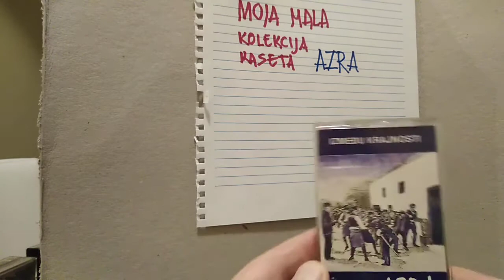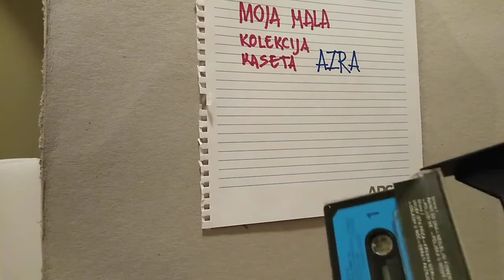Moja mala kolekcija kazeta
Ili kaseta, kako god.
Grupu ne spominjem jer je jadničak toliko ljubomoran na postavljanje fajlova sa njegovim likom i delom da je to već dosadno i odvratno! Uništio je sve što se pojavilo o toj grupi na jutjubu i sad sedi sam i svira gitaru, naravno odvratno!